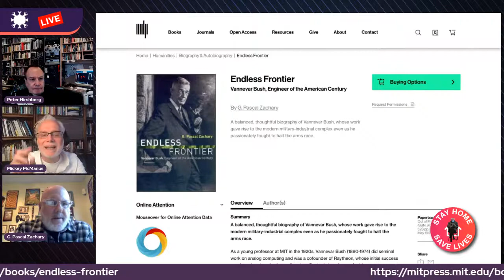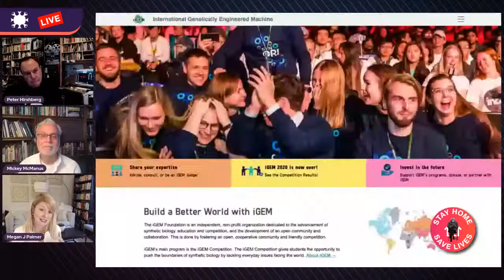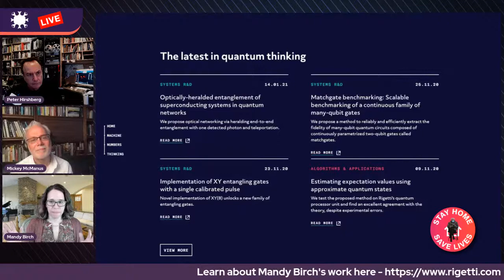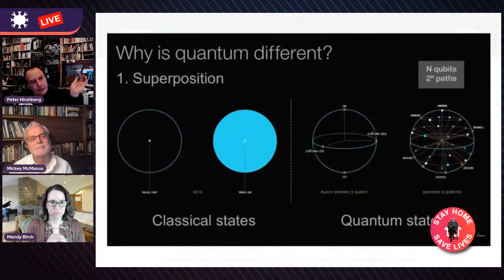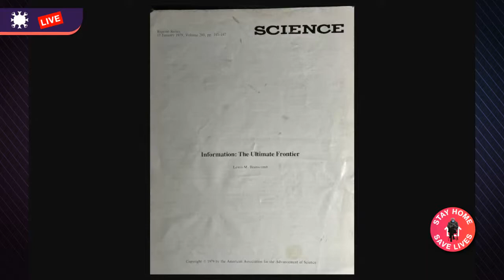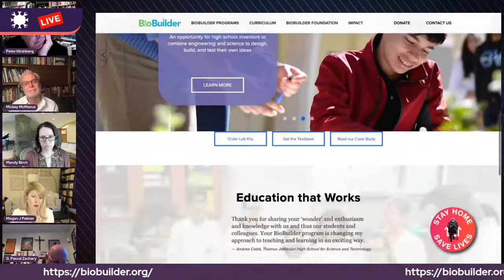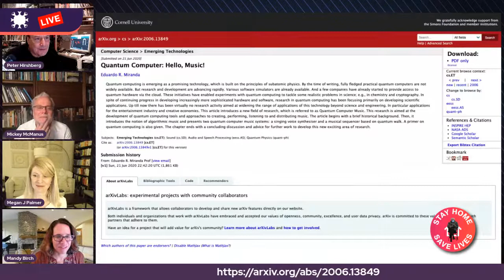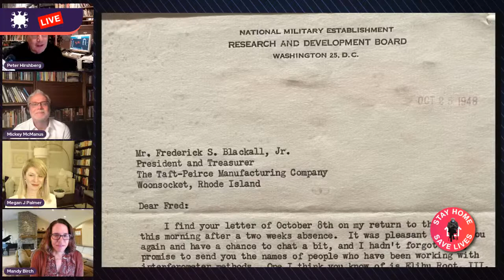Episode 56 Endless Frontier: Science, Possibility, and Progress in the New Administration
On today’s show: The contemporary endless frontier! Biden’s appointments reflect a sense of optimism and possibility. And accountability. His science advisor comes from the life sciences which were arguable unprepared to meet the challenges of our pandemic year and hobbled in unforeseen ways. Vannevar Bush was famous for managing scientific challenges that had tangible development “ship it” deadlines (Radar, The Atomic Bomb, inspiring what became the Internet) while also forging through basic research. Today on Quarantime! scientists guide us through the vastness of this frontier, and its challenges. And Bush’s biographer & historian helps us understand today’s challenges through the lens of America’s first presidential science relationship, and the birth of the National Science Foundation, NIH and DARPA.

1) Vannevar Bush at the Frontier — First up is G. Pascal Zachary, Bush’s foremost biographer and a student of the science/industry/government/policy dance. How did Bush create out of whole cloth the national research and science establishment, spin it up for WWII, and then lead post war scientific progress. How did he set the basic research/applied solutions tradeoffs and what can we learn from him. And there is so much to learn. Bush famously poo-pooed funding the digital computer because it wouldn’t be ready by for World War II ( he was right, ENIAC lit up in December 1945.) But by then Bush had  already published “As We May Think," in July 1945 which imagined and (basically demanded) the invention of the internet and the World Wide Web to make all the required connections of post-war science. (That one took a while.) Bush’s vision is still with us and he was savvy enough to connect his vision to America’s deepest vision: the frontier, progress, better lives. Something that is now core to the Biden Admninistration.

2) Frontier: Entering the bio-century — Were joined by Dr. Megan Palmer who is the Executive Director of Bio Policy & Leadership Initiatives at Stanford University. She was one of the founding creators of the international genetic engineering competition for high school and undergraduate students (iGEM) and focuses on the social incentives, security, policy, and societal implication in the new wilderness that we’ve all stumbled into during this Pandemic. If we can make it through the torrential rivers of doubt, the mountains of complexity, and the cliffs of exponential “oops!” that may arise when Life science moves from atoms to bits and back again and becomes so easy to do that a child can boot up a new species and help cure or create the next pandemic as easily as posting a TikTok video, the wonders on the other side could help us save our planet and appreciate Nature more than ever before. She’ll share her journey and her excitement about the appointment of a life sciences pioneer to the cabinet and what challenges we’ll face as we go forth.

3) Frontier: As We Think — Cognitive scientist, author, and serial entrepreneur Gary Marcus is obsessed with how people think and how we learn. Babies who have no prior experience of anything make mental models with sparse data, navigate their world better than any robot could imagine, make decisions of intuition based on goals, curiosity and causal reasoning. A process which is exactly the opposite of the current darling of AI: deep learning and vast sets of training data. He brings this approach to his start up robust.ai as he works with robotics and AI pioneer Rodney Brooks to build robots that can intuit and construct models of their world, then succeed in original tasks. Gary speaks to the need for outlier thinkers in science: much of the scientific community thought he was crazy to doubt the advances being made in last few years, but now his efforts have helped organizations like Deep Minds realize it was them not Gary who were stumbling down a dead end path. Also on his mind: a fervent wish that American's better appreciated science the scientific method, the precautionary principle and the life or death difference between one in a hundred and one in a million.